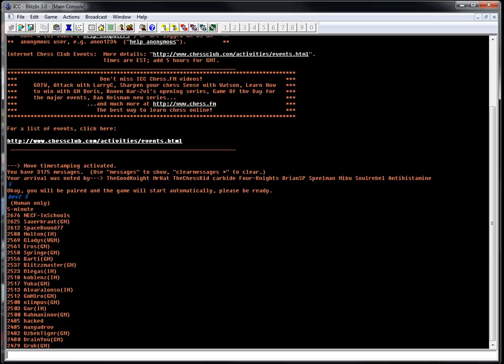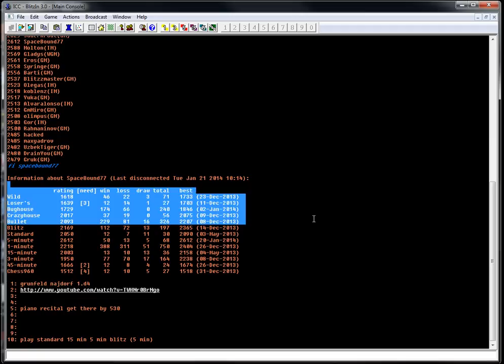5 minute chess #60: IM Greg Shahade vs detoured - Modern Defense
Another 1800 opponent...one day they will beat me. but hopefully not today!